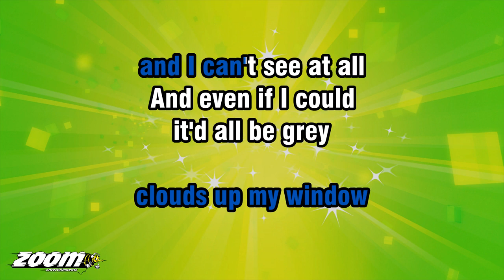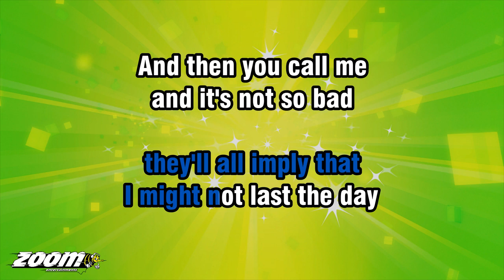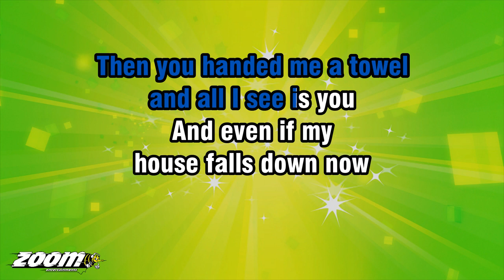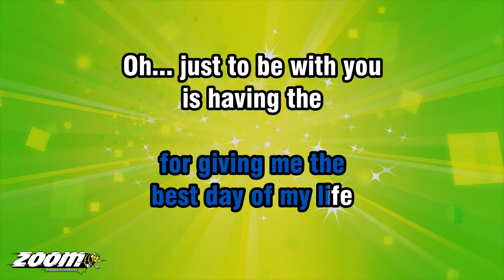Dido - Thank You - Karaoke Version from Zoom Karaoke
Song lyrics:

MY TEA'S GONE COLD
I'M WONDERIN' WHY I...
GOT OUT OF BED AT ALL
THE MORNING RAIN
CLOUDS UP MY WINDOW

AND EVEN IF I COULD
IT'D ALL BE GREY
BUT YOUR PICTURE ON MY WALL
IT REMINDS ME
THAT IT'S NOT SO BAD

I DRANK TOO MUCH LAST NIGHT
GOT BILLS TO PAY
MY HEAD JUST FEELS IN PAIN
I MISSED THE BUS AND
THERE'LL BE HELL TODAY

AND EVEN IF I'M THERE
THEY'LL ALL IMPLY THAT
I MIGHT NOT LAST THE DAY
AND IT'S NOT SO BAD

PUSH THE DOOR
I'M HOME AT LAST
AND I'M SOAKING

AND EVEN IF MY
HOUSE FALLS DOWN NOW